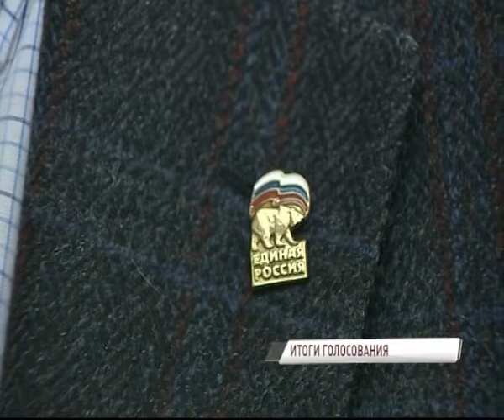Известны итоги предварительного голосования